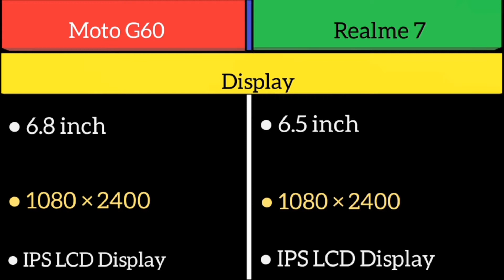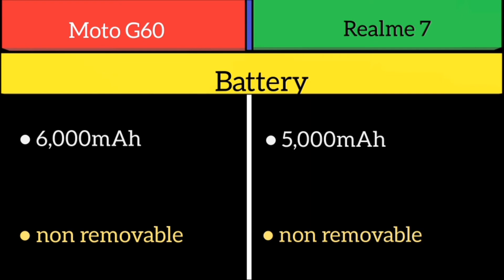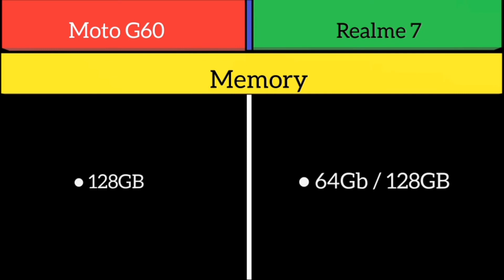Moto G60 Vs Realme 7